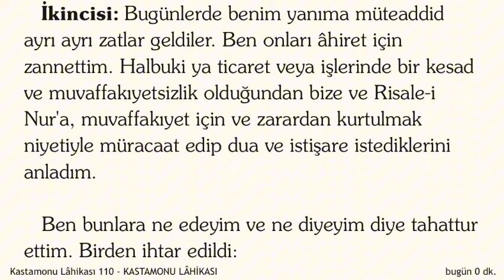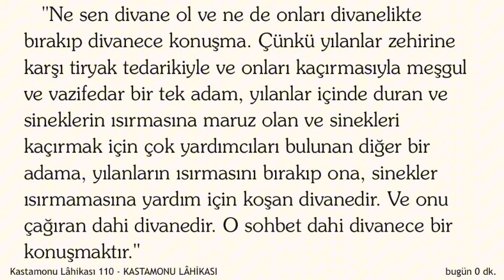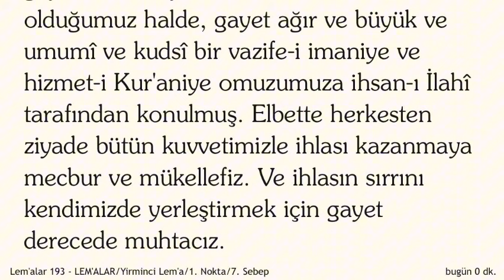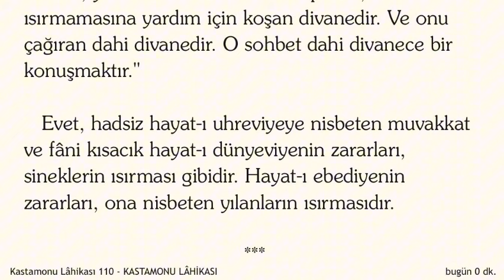Ümmetin İmdadına Yetişmek|Takdim Münir Türen